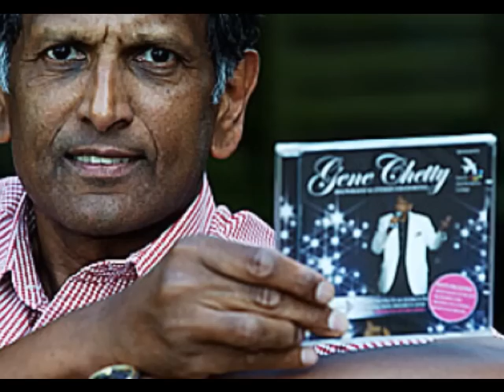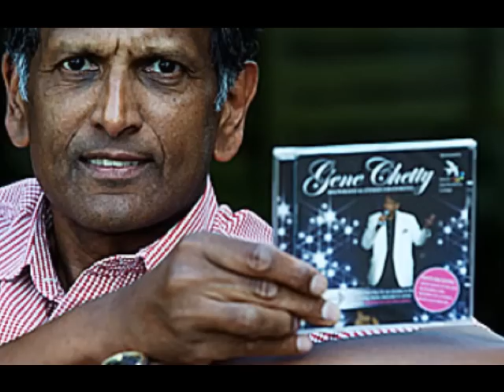Gene Chetty Sings Irish showband favourites.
Proud Mary / End of the world